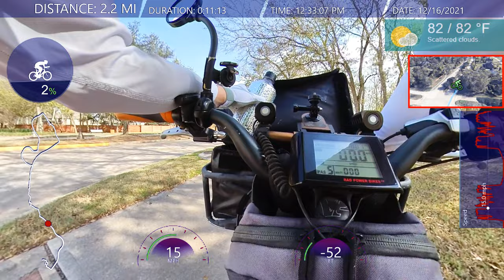Water Leak On The Radrover Electric Bike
Water Leak On The Radrover Electric Bike @JamesBondJB007 join me on another adventure on my electric e bike in 2022.  Radrover Rad Power Bikes.  Water is leaking on me coming from the bike?

Google Earth

Compex Sport Elite 2.0 Muscle Stimulator with TENS Bundle Kit: Muscle Stim, 12 Snap Electrodes, 10 Programs, Lead Wires, Battery, Case / 4 strength, 2 warm-up, 3 recovery, 1 TENS

FlexiFreeze Professional Series Ice Vest - Hi-Vis Yellow

2 Piece Sports Hat Quick Dry Run Cap Reflective Folding Hat (Black, Dark Gray)

Buff Unisex Coolnet UV+ Black, One Size

Crocs Men's Swiftwater Leather Fisherman Sandal, Espresso/Walnut, 10 M US

by Te-Rich

by Luditek

Reebok UFC Men's Comp Tight, Black

BPS 'Second Skin' Sports Socks - Sand Skins for Outdoor Volleyball, Surfing, Dive Boots, Canoeing, Snorkeling, Beach Soccer - for Men and Women - High Cut Socks (Pink Floral, M)

Seavenger SeaSnugs Beach Socks | Sand Skins for Outdoor Volleyball and Soccer | Kids, Mens, Womens (Dark Floral, Medium)

by Beats